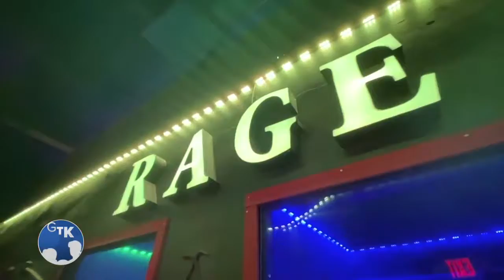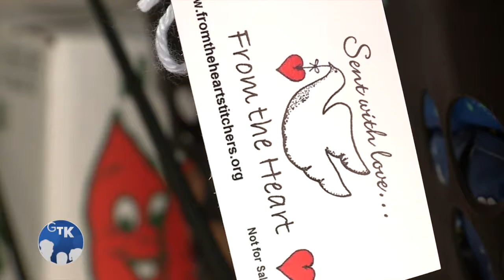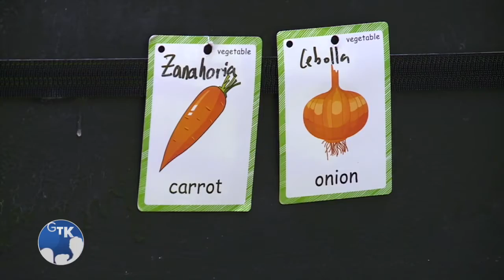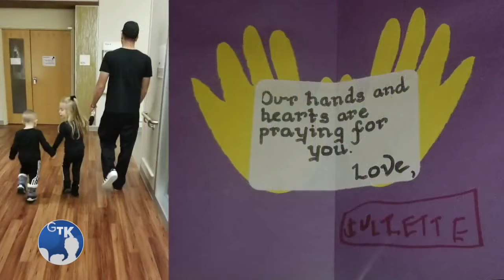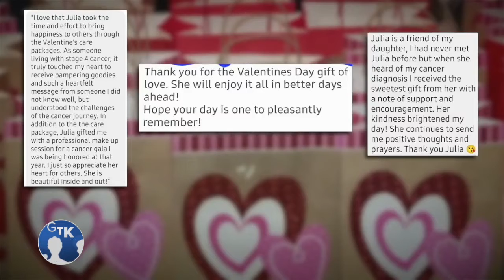The Florida Snowman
Students in Florida get a snowy delivery from Kentucky.